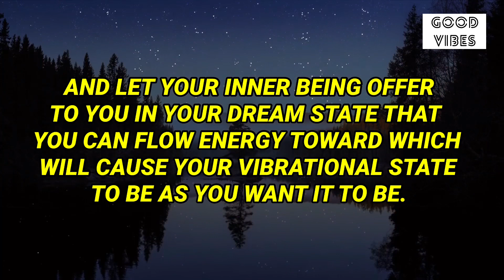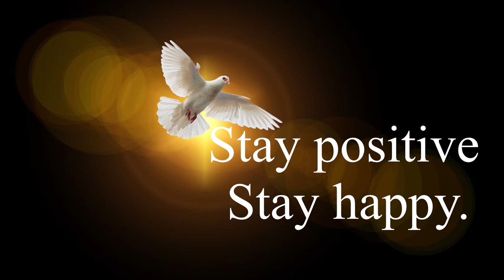🧚‍♂️333🌈Universe’s Sign For You🦋This Is The Way😍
Introduction About the video⬇️

Mentally picture yourself
radiant, strong, successful,
happy, full of joy and full of life.
See yourself moving upwards.
Leave behind the darkness and
confusion into an increasing
brightness and loveliness.
See yourself progressing and
winning at everything you do.

Stay positive✨
Stay happy😊

Thanks
Shilpa Pabla